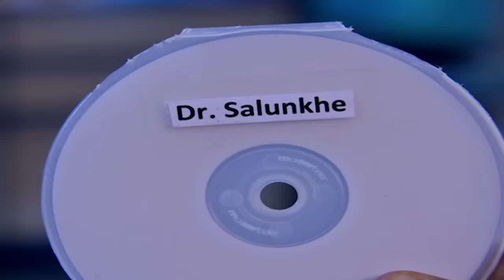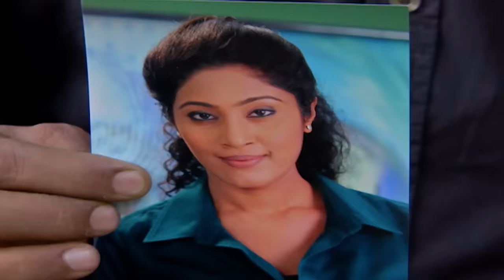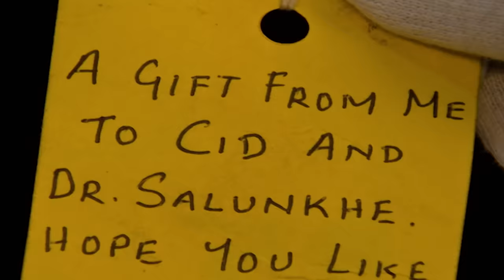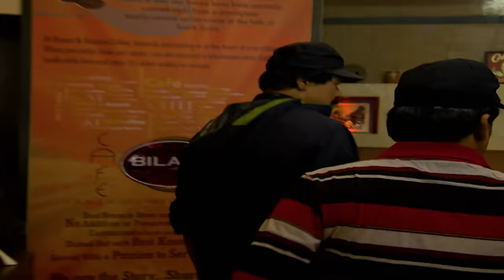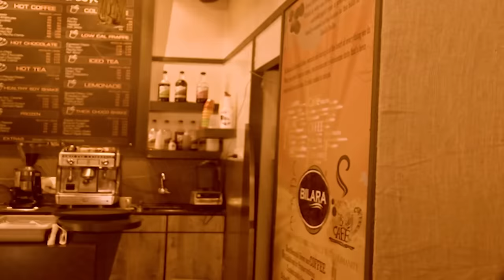नीली मक्खियों के पीछे क्यों पड़े हैं Dr. Salunkhe | CID | TV Serial Latest Episode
Join us as we delve into the investigation, uncovering shocking revelations and potential suspects in this tragic and puzzling case.